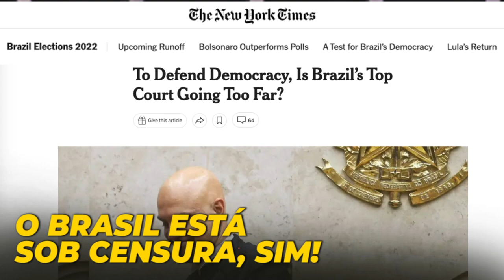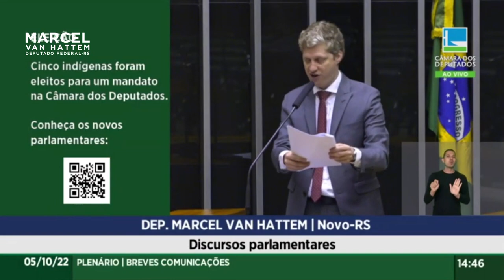NEW YORK TIMES ALERTA SOBRE CENSURA DE ALEXANDRE DE MORAES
Deu no NEW YORK TIMES: “Para defender a democracia, a Suprema Corte brasileira estaria indo longe demais?” Para quem leu a matéria, a resposta é clara: Sim, não há a menor dúvida quanto aos abusos que vem sendo cometidos e o quanto nossa democracia está sendo atacada por quem a diz defender. Vergonhoso para o nosso Brasil tal conclusão apresentada por um dos principais jornais do mundo!

Moraes vem impondo sua visão distorcida do que é democracia e está desempenhando um papel de ditador. Vivem sob censura!

O mesmo STF que anulou a sentença de Lula por causa do CEP em que ele foi julgado, não se importa em agir inconstitucionalmente e investigar empresários que não têm foro privilegiado.

Vale citar também um trecho da reportagem do NYT que analisa muito bem o triste momento que estamos vivendo: “as próprias decisões do ministro Alexandre de Moraes e a demonstração de força que ele tenta dar por meio delas, sob a justificativa de tentar salvar a democracia, são elas mesmas ameaças para empurrar o Brasil em direção a uma tendência antidemocrática”. Não podemos compactuar com isso! Não podemos viver com a sombra da censura sob o nosso país. É preciso que o STF reveja urgentemente seus atos, que o Senado tome as atitudes que lhe cabem, e que deixemos de viver sob a sombra da censura e da perseguição política no Brasil!